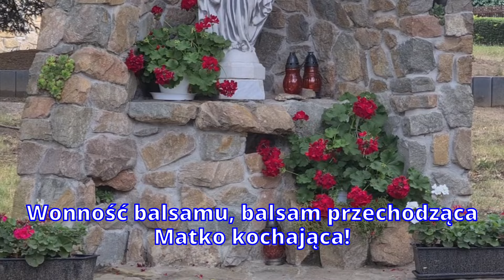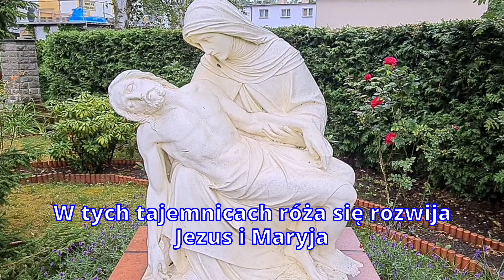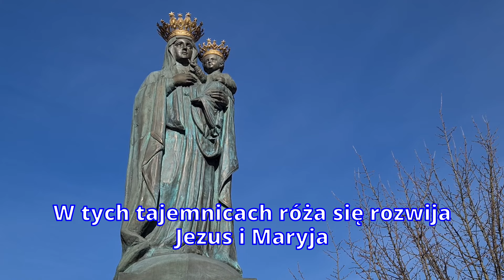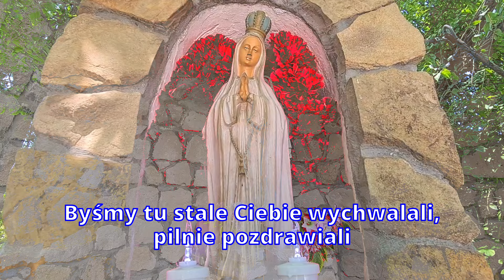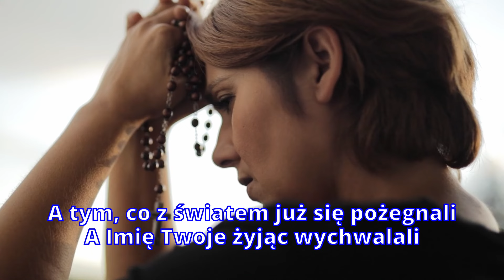Zawitaj Matko Różańca świętego/Kocham Polskę. Tu mi dobrze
Zawitaj, Matko Różańca świętego
Przybytku Boga w Trójcy jedynego
Ucieczko nasza w życia doczesności
o Cedrze czystości!

Najozdobniejsza Różo ogrodowa
Najprzyjemniejsza różdżko Aronowa
Wonność balsamu, balsam przechodząca
Matko kochająca!

Niczym są dla nas wszystkie ziemskie rzeczy
Gdyż duszy naszej żadna nie uleczy
Lecz życie łaski daje nam Królowa,
Matka Różańcowa

O, jakże miłe, słodkie są wyrazy,
które śpiewamy sto pięćdziesiąt razy,
W tych tajemnicach róża się rozwija
Jezus i Maryja

Wiedzieć potrzeba, że Różaniec święty
Nie ludzkie dzieło, choć od ludzi wzięty
Lecz go natchnęła dobroć niepojęta
sama Trójca Święta

Który za prezent Panna odebrała
Dominikowi Swoją ręką dała
Przy licznych świadkach wśród aniołów grona
chwałą otoczona

Dominik święty zaś nam ufundował
Kościół łaskami uprzywilejował
Tym, którzy wiernie służą Pannie Świętej
bez grzechu poczętej

Prześliczna Różo anielskiej czystości
Chciej nas zachęcić do świątobliwości
Byśmy tu stale Ciebie wychwalali,
pilnie pozdrawiali

A tym, co z światem już się pożegnali
A Imię Twoje żyjąc wychwalali
Niechże im świeci światłość wiekuista,
o Panno przeczysta!